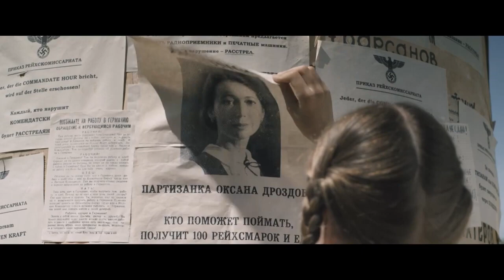Сокровища партизанского леса трейлер 2023